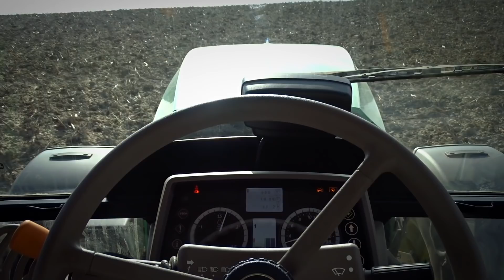ROZRZUCANIE OBORNIKA Z NOWYMI NABYTKAMI /JOHN DEERE 6095MC/METAL-FACH ||| AGROFarm TV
Siemanko :) Dziś filmik z nowymi nabytkami u Bodzia. Miłego odbioru życzę ;)